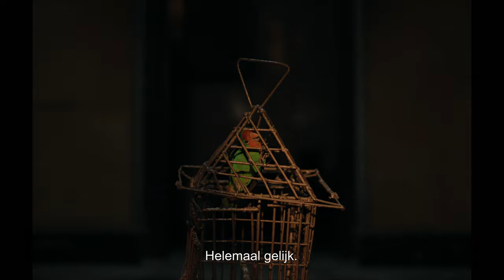AUGURE - Trailer NL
AUGURE - 18 april in de bioscoop.

Na achttien jaar keert Koffi terug naar zijn geboorteland Congo om er zijn zwangere vrouw aan zijn familie voor te stellen en de traditionele bruidsschat te betalen. De reünie verloopt echter niet zoals verwacht: hoewel Koffi met man en macht probeert de banden weer aan te sterken, is en blijft hij voor de gemeenschap een ‘teken van de duivel’. Koffi lijkt zich moeilijk los te kunnen wrikken uit de diepgewortelde geloofsovertuigingen van zijn familie. Samen met andere ‘duivelskinderen’ besluit hij de vurige strijd aan te gaan om dit helse label van zich af te werpen.

Augure is een bezwerend drama over identiteit, ontheemding en de hunkering naar acceptatie op de achtergrond van een magisch-realistisch Congo. Het speelfilmdebuut van het Belgisch-Congolese multitalent Baloji werd geïnspireerd door het gewicht van zijn naam, dat in de koloniale tijd de beladen betekenis van ‘tovenaar’ kreeg. Naast de regie en het scenario verzorgde Baloji ook de kostuums en nam hij vier gloednieuwe albums op bij de film, gebaseerd op de hoofdpersonages. Het visueel verbluffende resultaat werd in Cannes bekroond met de New Voice Prize en won internationaal nog vele andere prijzen.

Regie: Baloji
Met: Marc Zinga, Lucie Debay, Eliane Umuhire, Marcel Otete Kabeya